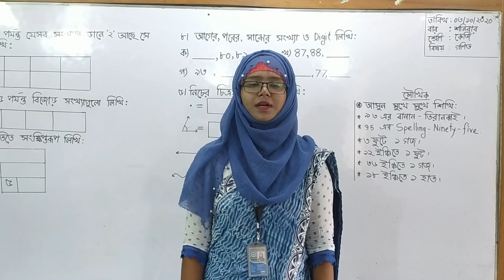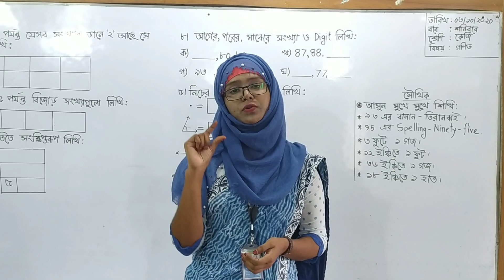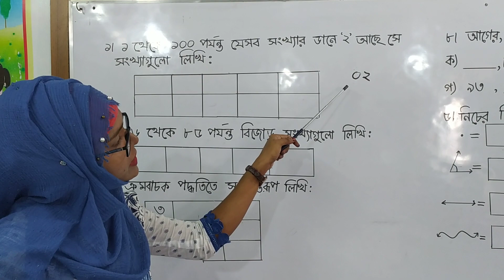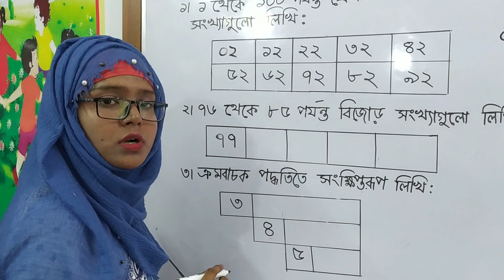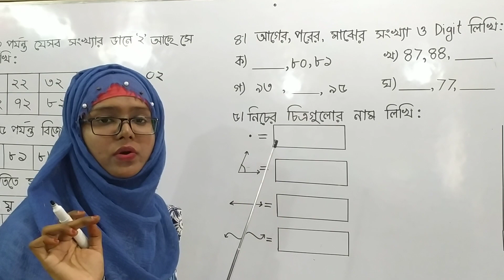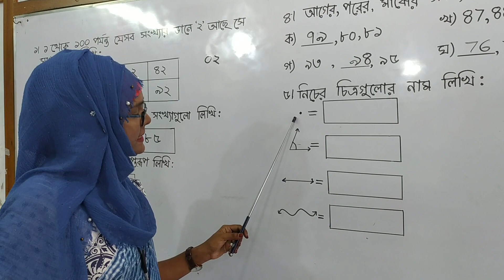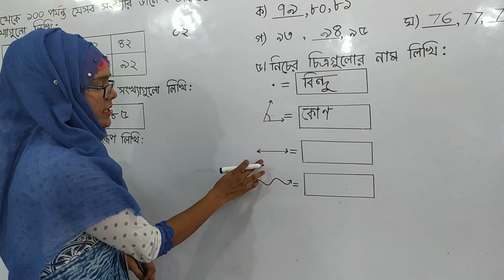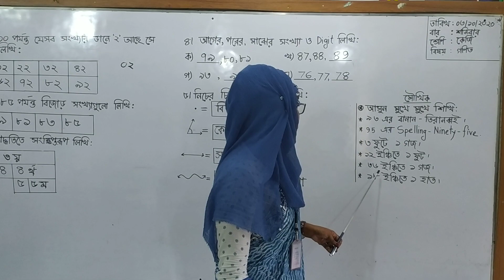KG-Math, Date: 03.10.2020